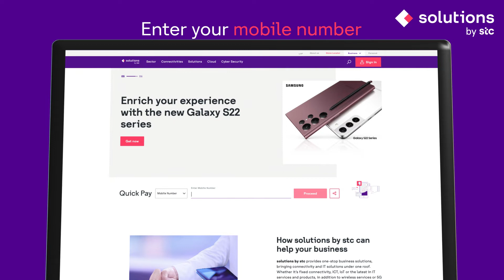solutions by stc is introducing the new digital Quick Pay channel to make your payments easier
solutions by stc is introducing the new digital Quick Pay channel to make your payments easier, faster and more efficient. Now, you can pay for all your services with just a few clicks without the need to log in. Start your enhanced payment experience now!  To know more, watch the video